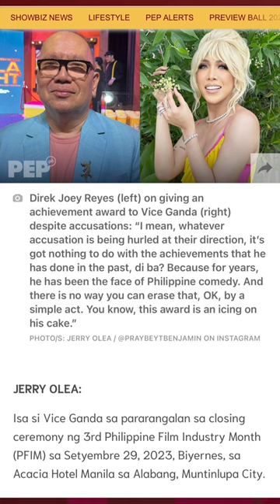Direk Joey Reyes, nag-react sa criminal case na isinampa kay Vice Ganda | PEP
Direk Joey Reyes on giving an achievement award to Vice Ganda despite accusations: “I mean, whatever accusation is being hurled at their direction, it’s got nothing to do with the achievements that he has done in the past, di ba? Because for years, he has been the face of Philippine comedy. And there is no way you can erase that, OK, by a simple act. You know, this award is an icing on his cake.”

Article: PEP Troika
Edit: Khym Manalo

pep tv, pep tv youtube channel,